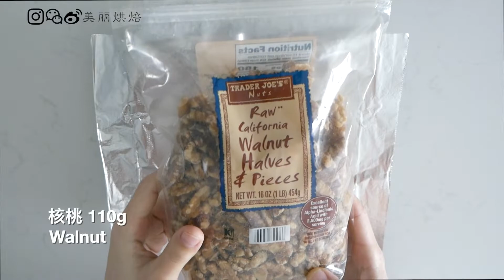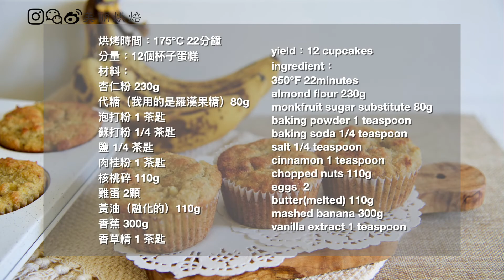香蕉杯子蛋糕 生酮甜点/无糖、无麸质/超简单 keto banana cupcake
今天又要来分享一个制作起来非常简单、快手的生酮甜点了，无糖、无麸质，健康的同时又兼具美味。

这个杯子蛋糕使用的是比较熟成的香蕉制作的，所以本身就有香蕉天然的甜味了，需要加的代糖量非常少，同时因为比较熟的香蕉本身的绵软质感，使蛋糕口感出奇的松软，搭配烘烤过的的脆脆坚果和它的香气，口感很丰富。

它特别适合家里有吃不完的香蕉的时候制作，熟成的香蕉来这做这个蛋糕刚刚好。

同时这个杯子蛋糕做法很简单，属于很快手的，只要把干的材料，和湿的材料准备好，混合在一起就可以了，不需要特别的工具，新手友好。

烘烤时间：175℃ 22分钟
分量：12个杯子蛋糕
材料：
杏仁粉 230g
代糖（我用的是罗汉果糖）80g
泡打粉 1 茶匙
苏打粉 1/4 茶匙
盐 1/4 茶匙
肉桂粉 1 茶匙
核桃碎 110g
鸡蛋 2颗
黄油（融化的）110g
香蕉 300g
香草精 1 茶匙

yield：12 cupcakes
ingredient：
350℉ 22minutes
almond flour 230g
monkfruit sugar substitute 80g
cinnamon 1 teaspoon
chopped nuts 110g
eggs  2
butter(melted) 110g
mashed ripe banana 300g

我的常用烘焙工具 my often used baking utensils:

這個視頻沒有贊助，以上部分鏈接為分潤鏈接，不影響購物價格。如果介意的話可以打開新的窗口，搜尋同名產品購買：）